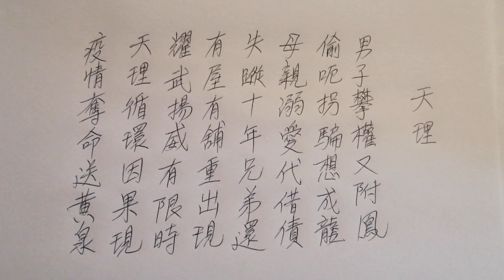Chinese poem 天理